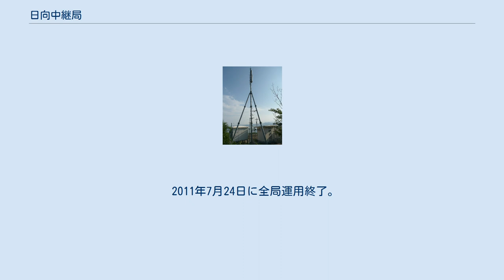日向中継局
日向中継局（ひゅうがちゅうけいきょく）は、日本の宮崎県日向市の米ノ山山頂にあるテレビ放送の中継局。
 日向市内にも延岡中継局や鰐塚山からの電波は届いているが、受像映像は決して鮮明といえるものではなかった。
 日向中継局の設置に至るきっかけは、テレビ宮崎 (UMK) の延岡中継局開局時の祝賀会（1970年9月）の際に当時の日向市長などがUMKに直談判したことによる。
この結果、UMKは日向中継局の設置計画に乗り出し1971年に開局することとなったが、「中継局設置はNHKから」という慣例からNHK宮崎放送局が先に設置することとなった（開局日は同一）。
宮崎放送 (MRT) も1972年に中継局を設置した。
 アナログ放送の主要局は放送局ごとに単独で設置しているが、デジタル放送の中継局・アナログ放送の補間局はMRTの局舎を使用する。
 2007年11月8日に総務省九州総合通信局から予備免許が交付され、11月19日に試験放送を、12月3日に本放送を開始した。
主な受信地域は日向市と東臼杵郡門川町の各一部。
全チャンネルが延岡中継局と同一チャンネルとなる。
 2011年7月24日に全局運用終了。
 鰐塚山からの電波を中継。
各社補間局が設置されていた（チャンネルはカッコ内で表記）。
ERPは主要局のうち最大の値を表記。